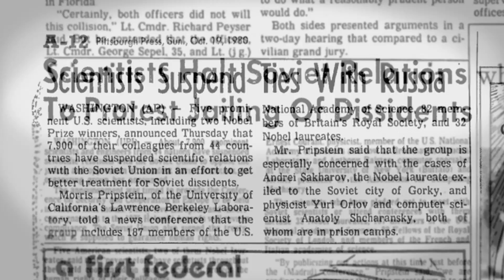The 2013 Fermi Award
The Fermi Award is a Presidential award and is one of the oldest and most prestigious science and technology honors bestowed by the U.S. Government.

The 2013 winners of the award are Dr. Allen J. Bard, of The University of Texas at Austin, and Dr. Andrew Sessler of the Lawrence Berkeley National Laboratory.